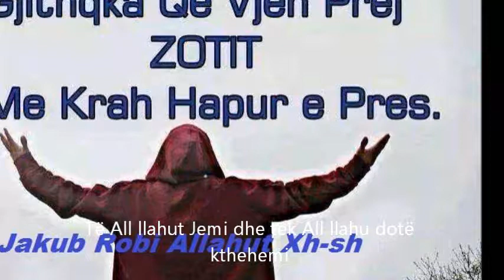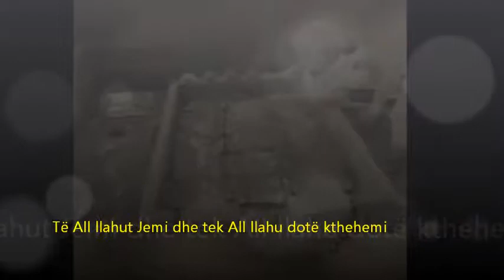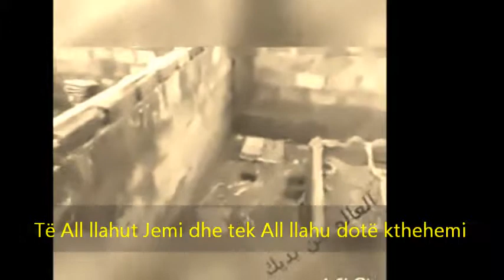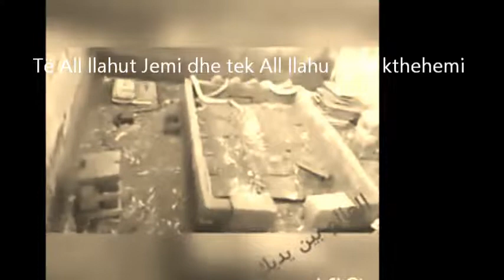Denimi ne varr i atyre qe nuk Falin NAMAZSadullah Bajrami